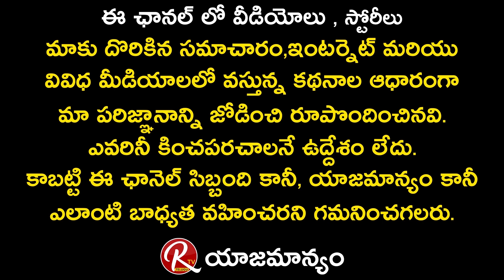DANCE MASTER RAKESH | TALKING WITH GOD DAILY | RTV ANCHOR SHOCK | RTV TELUGU